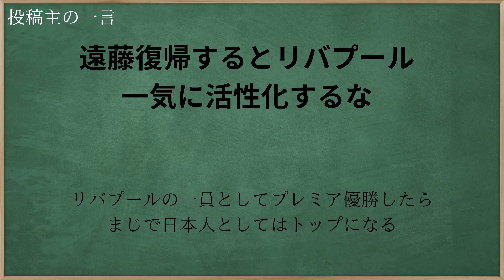【朗報】遠藤ユナイテッド戦で復帰濃厚！リバプール完全体で海外サポ大喜び【海外の反応】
0:00導入
0:30海外の反応
1:15日本の反応